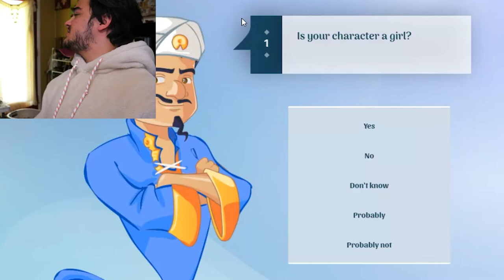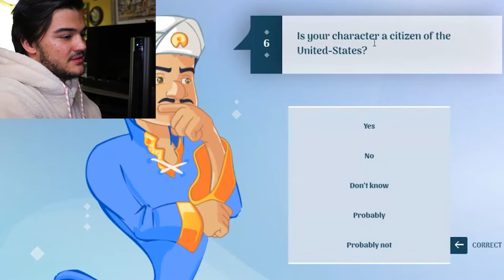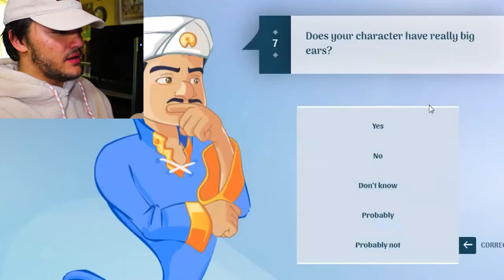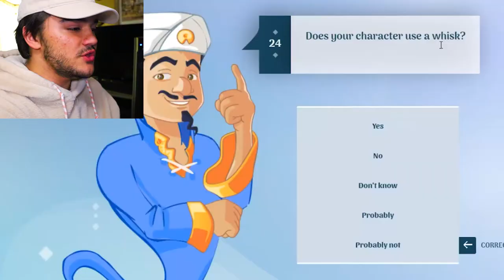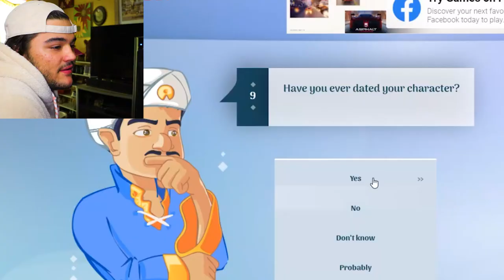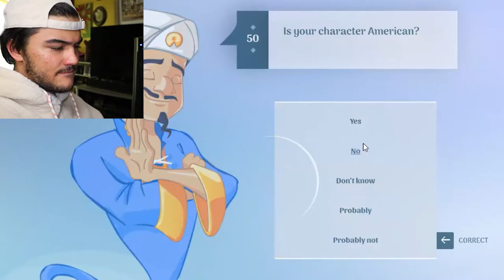My Man a Wizard or Something | Akinator (speaker warning at beginning)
Let's go for 5 LIKES! LOL!